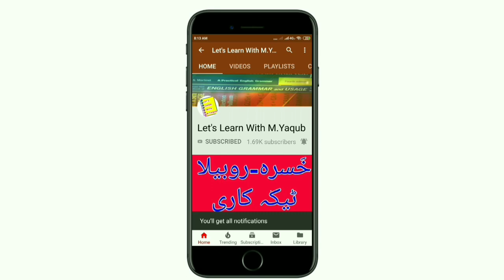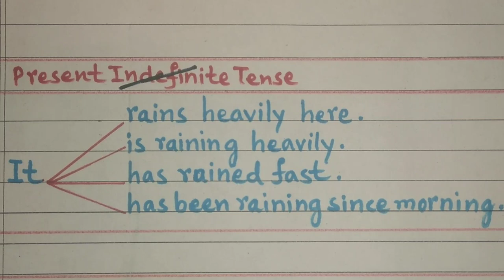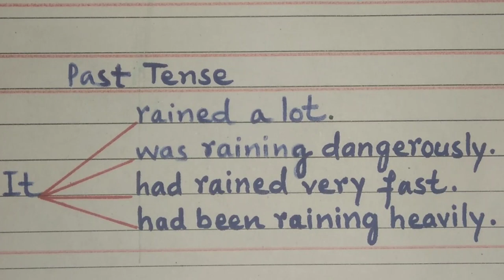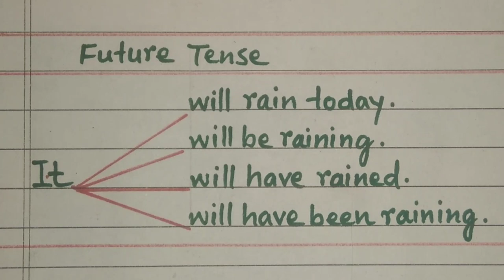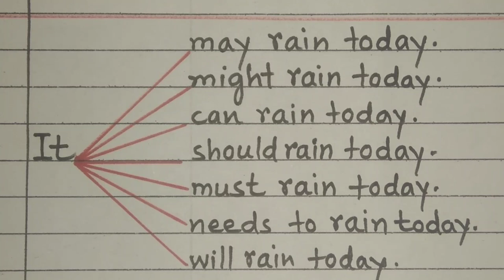Use of 'it' |It rains | ENGLISH GRAMMAR | LET'S LEARN WITH M.YAQUB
It rains little there.
It's raining slowly.
It has rained.
It has been raining.